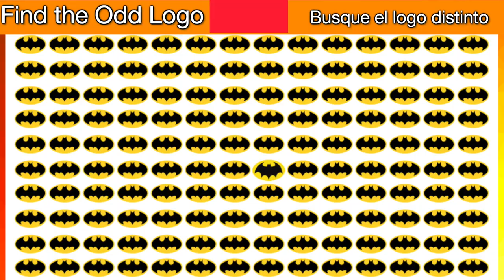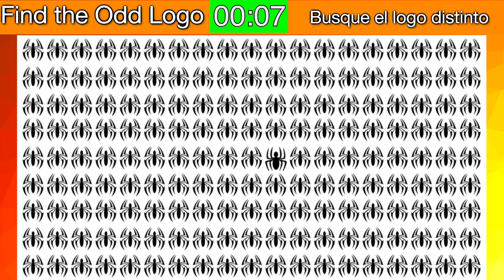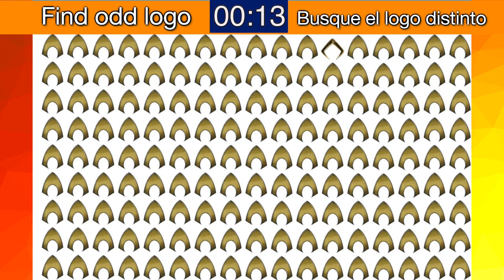Find the ODD Super HERO LOGO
Only the sharpest will find all the 9 different Super Hero logos
Welcome Power Minds!!!

Please leave in comments what other puzzle you want to see!